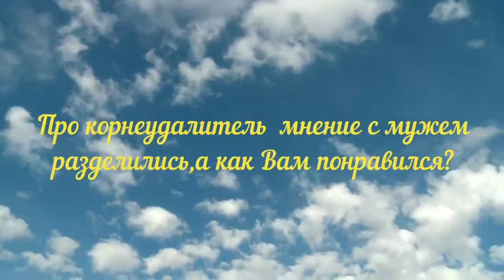ФИКС ПРАЙС. НЕ ПОКУПАЙТЕ ЭТИ ИНСТРУМЕНТЫ. ВЫБРОШЕННЫЕ ДЕНЬГИ. ТЕСТ НА ОГОРОДЕ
Фикс Прайс конечно же своей дешевизной товара нас радует,но не качеством.Но все равно идешь что то посмотреть новенькое,как сороки на блестящее так и мы что то приобрести.